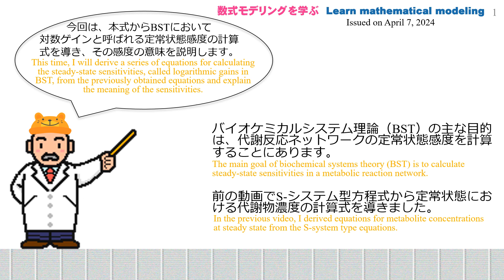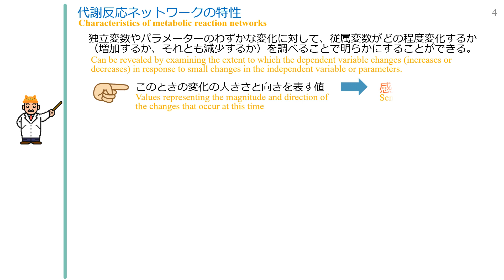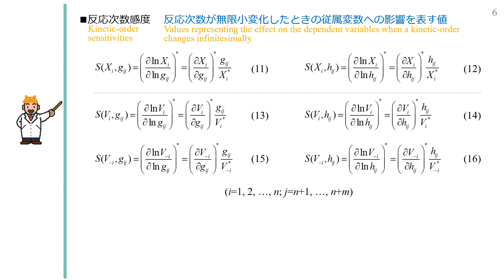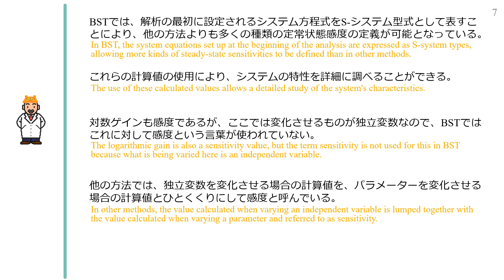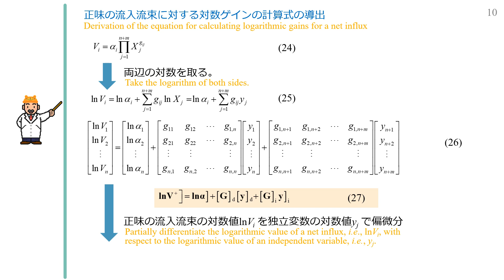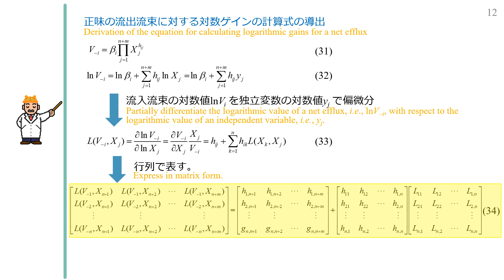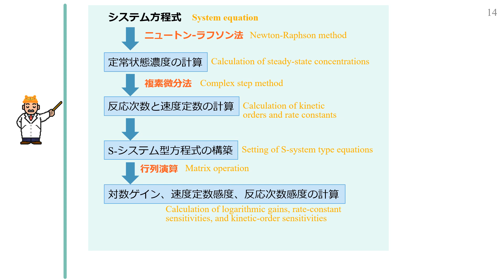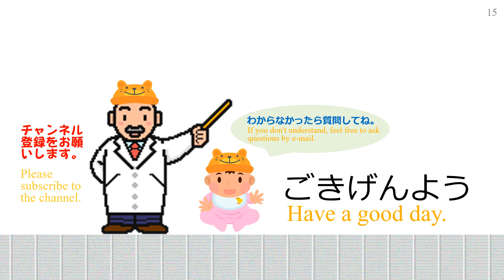第4章 生物化学システム理論 4-11 様々な構造と速度式を持つネットワーク反応の定常状態感度を効率よく正確に計算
バイオケミカルシステム理論（BST）の主な目的は、代謝反応ネットワークの定常状態感度を計算することにあります。前の動画でS-システム型方程式から定常状態における代謝物濃度の計算式を導きました。今回は、本式からBSTにおいて対数ゲインと呼ばれる定常状態感度の計算式を導き、その感度の意味を説明します。　定常状態感度　生物化学システム理論